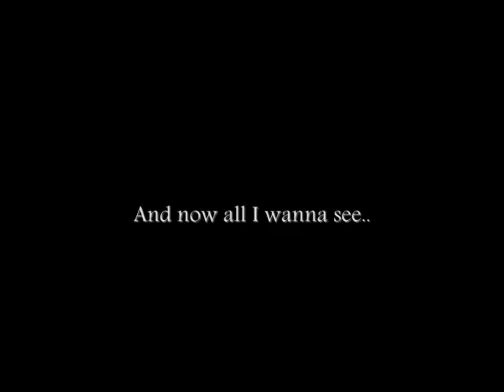Ponnidressur - Overredigert film ..